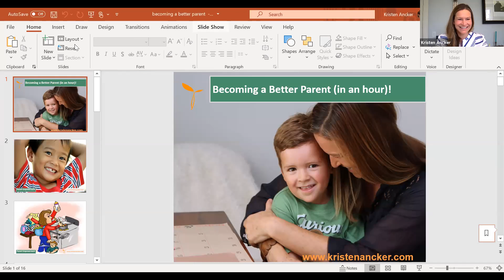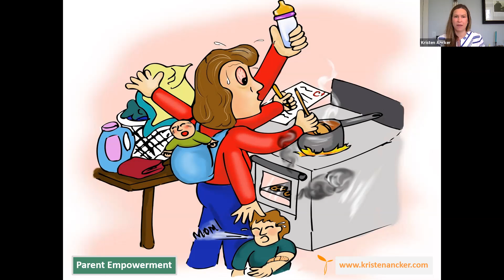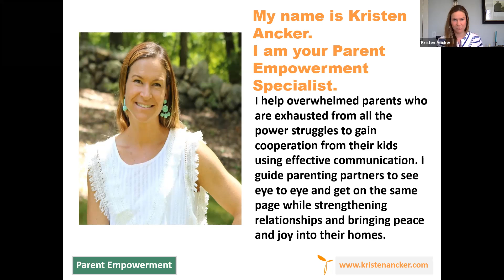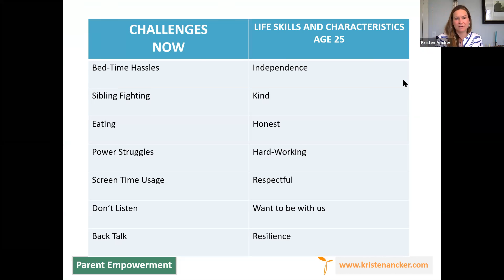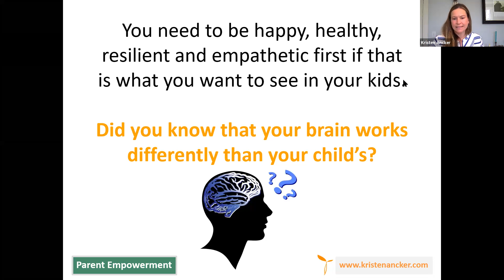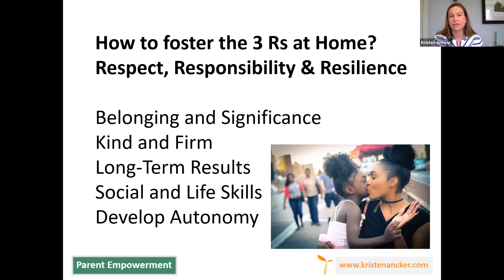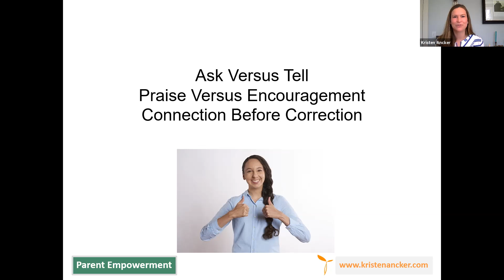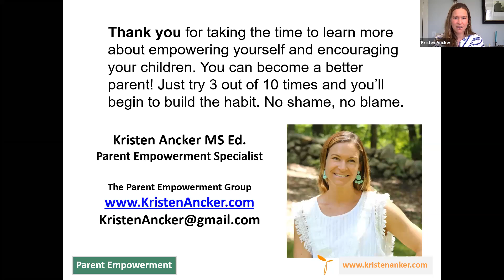Becoming a Better Parent in an Hour!